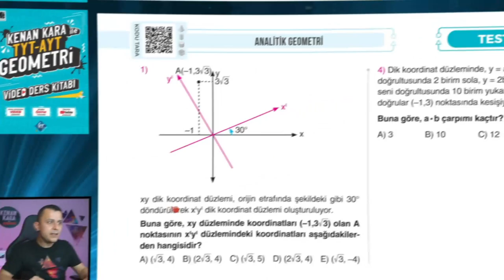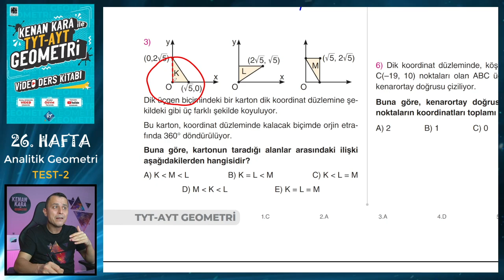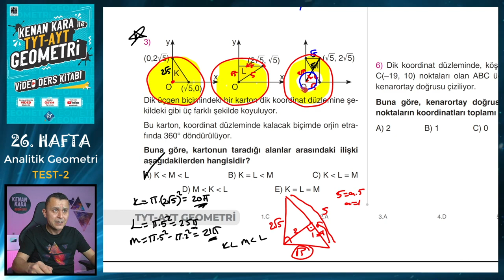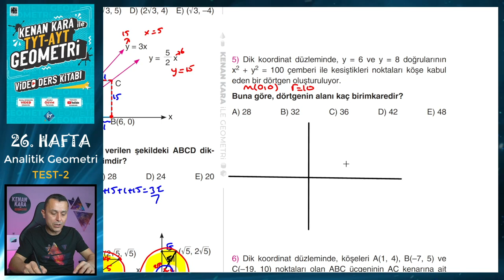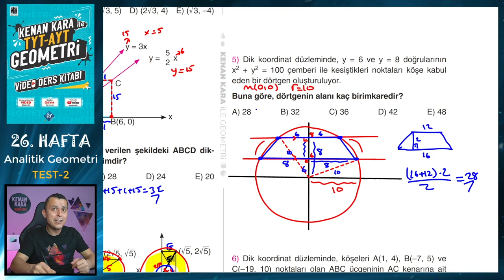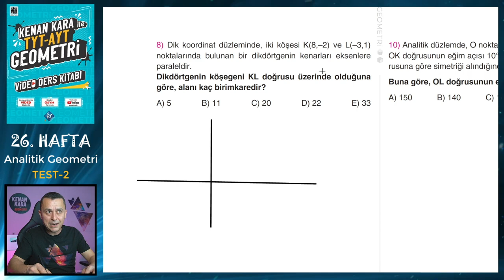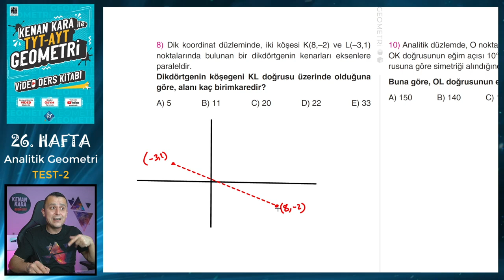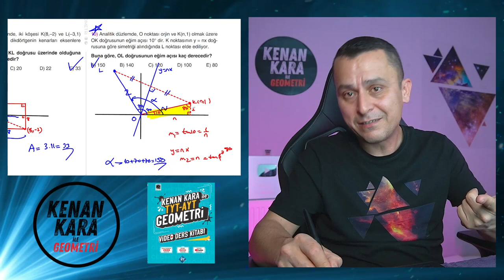TEST-2 | ANALİTİK GEOMETRİ | TYT-AYT GEOMETRİ KONU ANLATIMI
TYT-AYT Geometride Analitik Geometri konusunda ÖSYM benzeri sorulardan oluşan Test 2'nin çözümü